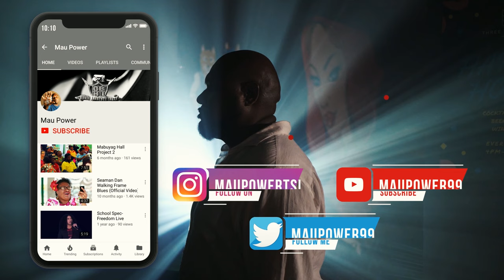Arrived - Behind the Scenes with Gerlinda Stella (Part 3)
Welcome back to Behind the Scenes, where we offer you a sneak preview into the lives of the artists who worked to bring our music video for Arrived ft. Marcus Corowa to life. In her final appearance in this BTS series, stylist Gerlinda Stella discusses how she came on to the project.

If you need the services of a stylist, check out Gerlinda's Facebook

For more Behind the Scenes interviews be sure to have a look at the YouTube playlist

The first single from my new album Blue Lotus The Awakening and featuring the voice talent of Marcus Corowa, Arrived tells the story of when you have arrived at an important, singular moment in your destiny. The lyrics describes the visions and dreams that were the continuous drive and passion of this journey that has taken many years of dedication to bring to life.

If you haven't joined my PowerNation community, you need to jump on it ASAP! By joining here you get details on exclusive updates regarding my tour and performances, and more ;) You can join here

Mau Power is a lyrical storyteller from Thursday Island in the Torres Straits of Australia,
his artistry is guided by two cultures indigenous and Hip-Hop.
He is revered by the Australian government for championing the Indigenous Aborigine
culture in modern day times.

The Torres Strait Islands is made up of 274 small islands that lie in the beautiful turquoise
waterways that separate The Cape York Peninsula in the northern tip of Australia from
Papua New Guinea. Thursday Island is approximately 4.5 square kilometers of lush
tropical terrain that is still governed by Indigenous knowledge. It is a place where
song and dance play an integral role in the survival of cultural traditions.

For many years, the Indigenous society have been recording their culture through
music and upon the advent of Hip Hop in the region, Mau Power cultivated a subgenre that
will record and tell the story of the Indigenous people. It is the art of storytelling that embodies
the connection of two cultures that makes Mau Power a truly unique Australian artist.

Patrick Mau is the founding Director of One Blood Hidden Image Entertainment
Group, which is the first Torres Strait full-service audio and film production company.